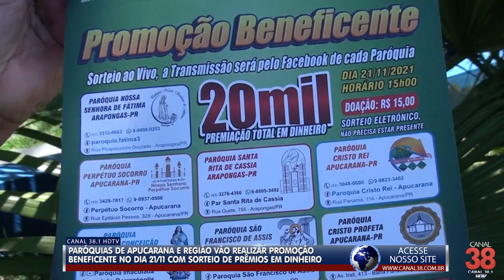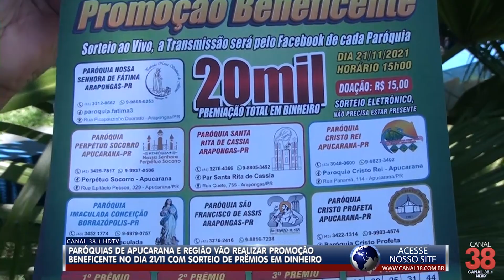PARÓQUIAS DE APUCARANA E REGIÃO IRÃO REALIZAR SHOW DE PRÊMIOS